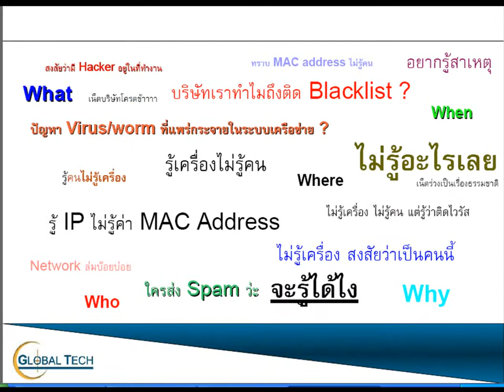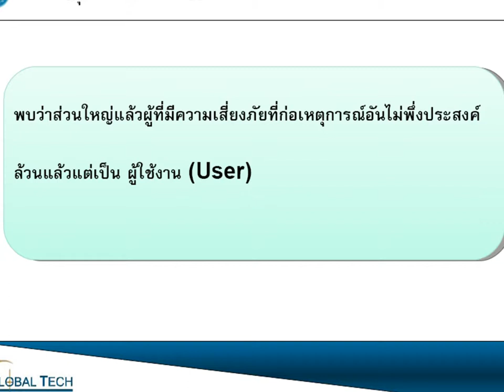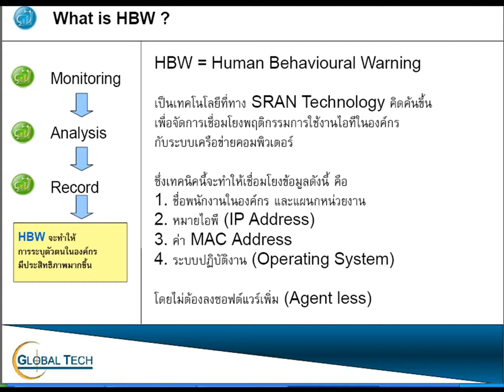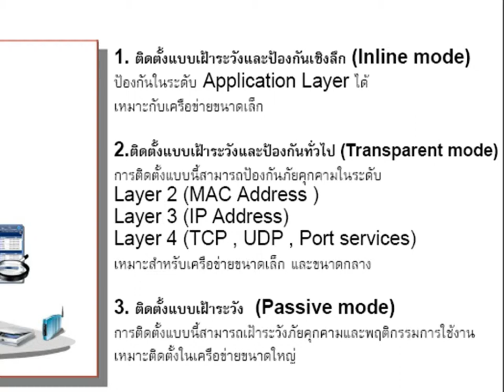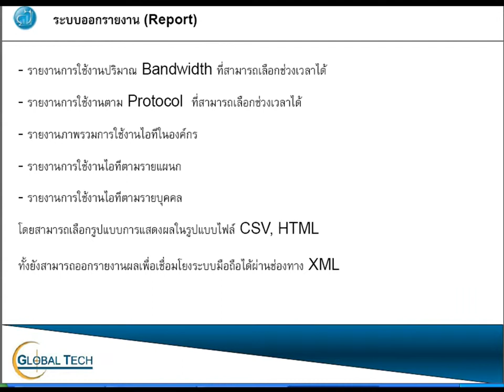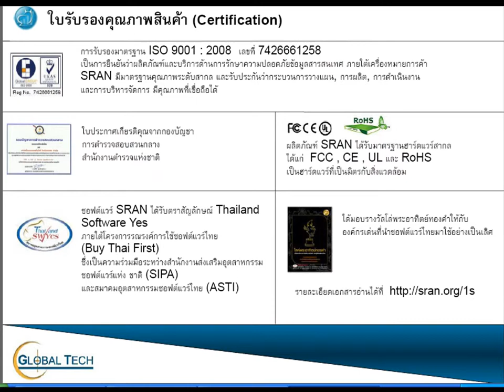SRAN Light ในงานเปิดตัว 090909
SRAN Light Presentation : สร้างสรรค์นวัตกรรมด้านความมั่นคงปลอดภัยทางข้อมูล ที่ถูกหล่อหลอมจากประสบการณ์การพัฒนาจากนักวิจัยทีม SRAN ได้คิดค้นขึ้นจากทีมงานคนไทย จนเกิดเป็นอุปกรณ์ (Appliance) ในชื่อ SRAN Light ไว้ใช้ในการเฝ้าระวังภัยคุกคามเครือข่ายองค์กร (Network) ที่เป็นเรื่องมองไม่เห็น SRAN Light คือแสงสว่างนำทางเพื่อใช้ในการสืบสวนค้นหาผู้กระทำความผิดในองค์กร หรือเรียกว่า "Insider Threat" ดังคำขวัญที่ว่าไอทีไทยคุ้มค่า ใช้ SRAN คุ้มครอง พร้อมให้ทุกเครือข่ายองค์กรได้สัมผัสแล้วที่ http